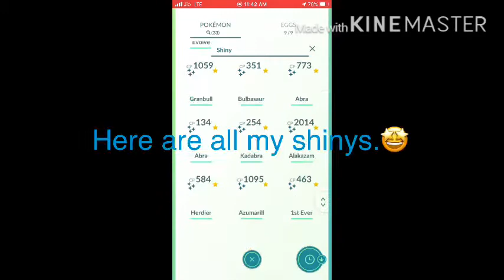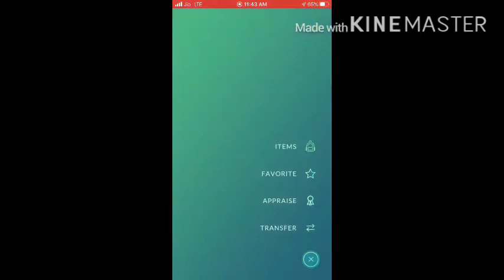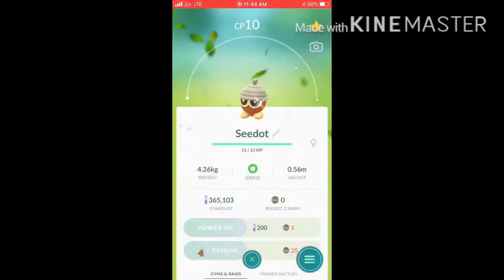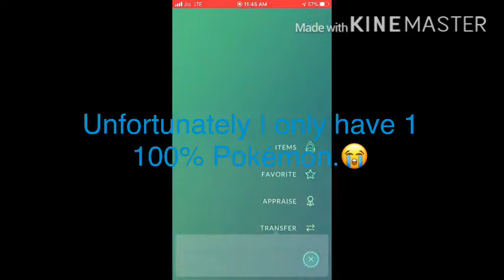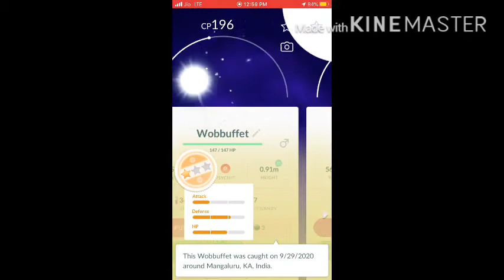SHOWING MY POKÉMON COLLECTION IN POKÉMON GO!!!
Today I show my Pokémon collection in Pokémon Go!